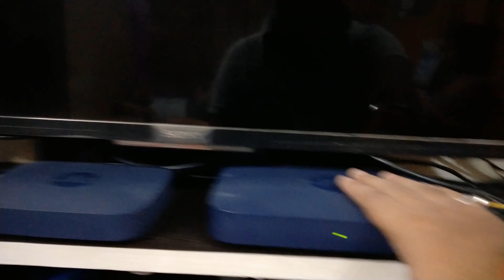Slow speed in JIO Fiber or Airtel Fiber or ACT FIber?| Apply these 2 Techniques| Increase wifi speed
Kya apke jio fiber ya airtel fiber mai bhi speed kam aarahi hai?
Ye video pura dekhiye aur apki slow speed ki problem solve hone wali hai. JIO Fiber , Airtel Fiber, ACT Fiber ya koi bhi broadband ho. aap bhi internet throttling se pareshan hain? ye video pura dekhiye broadband mai low speed ki problem hamesha k liye khatam ho jayegi.

My Gears -
Boya Mic
Camera ( SmartPhone)
The man behind Techopedia : Tripurari Saran Srivastava